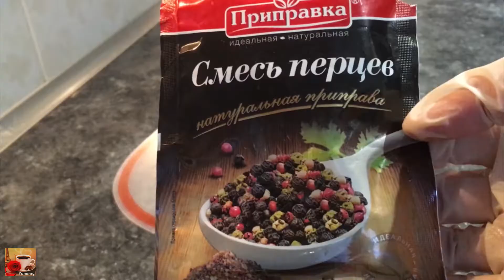Turkey schnitzel recipe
►Turkey schnitzel recipe - ingredients:
turkey fillet - 450 gr.
eggs - 2 pcs.
cold milk - 7 tbsp.
flour - 3 tbsp.
powdered pepper mix, salt
oil - to fry

►Malzemeler - hindi şinitzel tarifi:
hindi fileto - 450 gr.
yumurta - 2 adet
soğuk süt - 7 yemek kaşığı
un - 3 yemek kaşığı
toz biber karışımı, tuz
sıvı yağ - kızartmak için